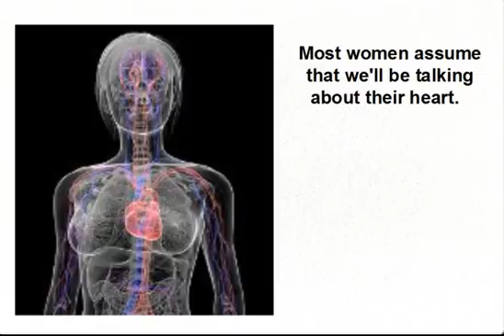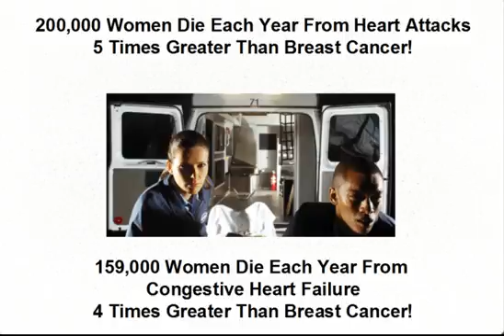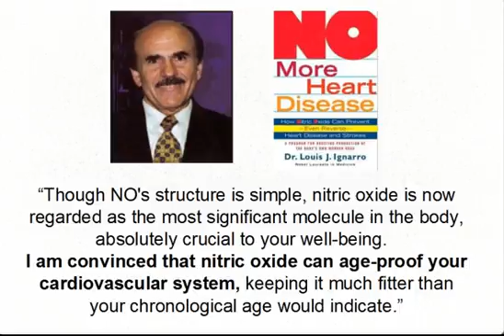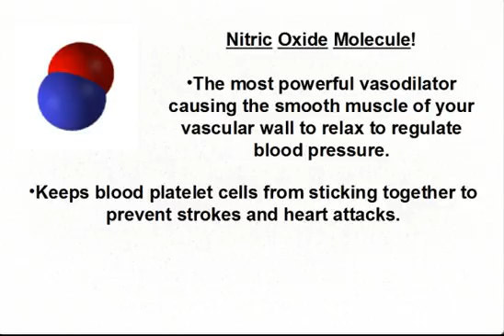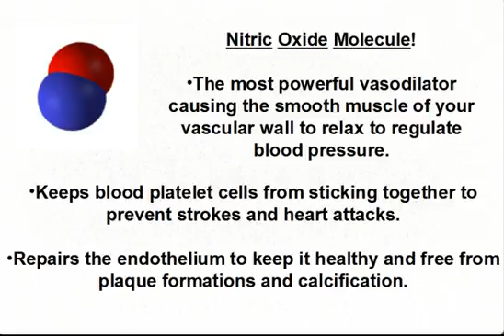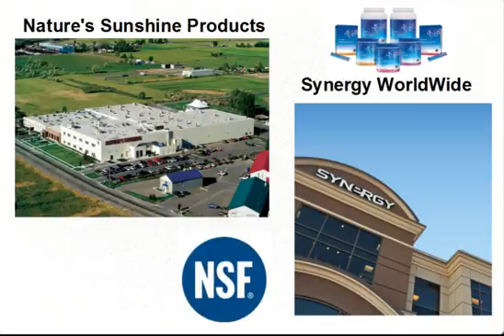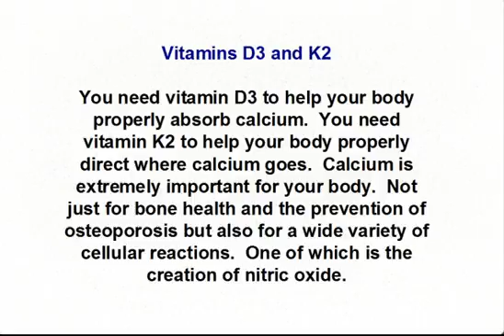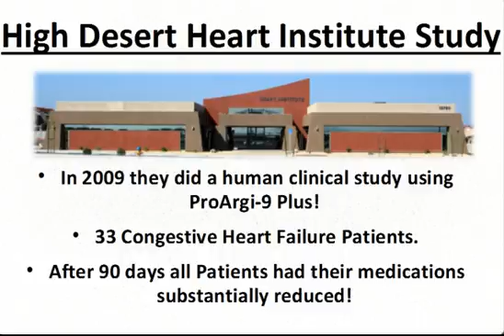Women's Heart Health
Women's heart health is the number one health issue facing women today.  Five times more women will die from a heart attack than will die from breast cancer.  We can substantially reduce this risk by learning how to apply Nobel Prize winning science with cutting edge vascular research.  This natural solution centers on correcting endothelial cell dysfunction for improved nitric oxide production.  This presentation will show you how you can help lower the risk for heart and cardiovascular disease in women and potentially save a life.  Click on the video to gain this valuable information.